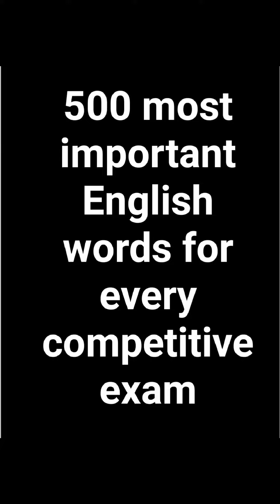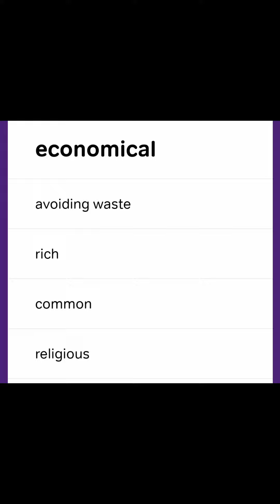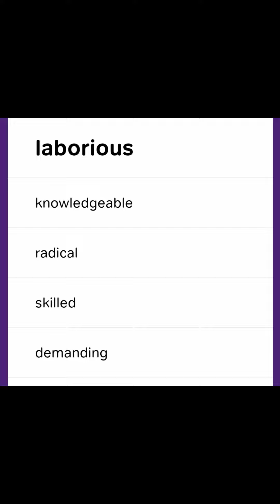LEVEL1 | 500 Most important English vocabulary for every Competitive Exam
Most important English vocabulary for every competitive exams such as GRE, TOEFL, Bank, CGL, UPSC etc.